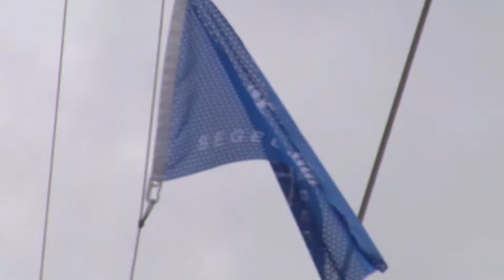Segelrebellen - was wir machen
Wir organisieren Offshore-Segeltörns für junge Krebspatienten. Statt in Ankerbuchten zu relaxen, segeln wir weit hinaus und auch bei Nacht. Ein Abenteuer, dass dich das Leben ganz intensiv spüren lässt...